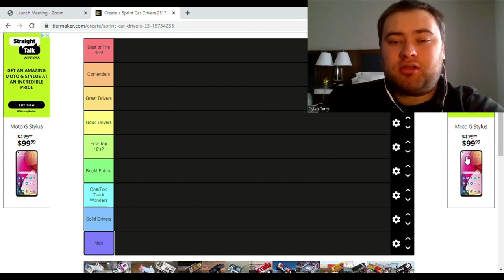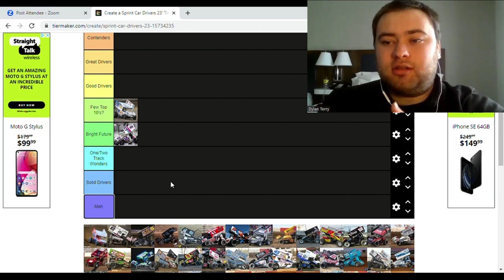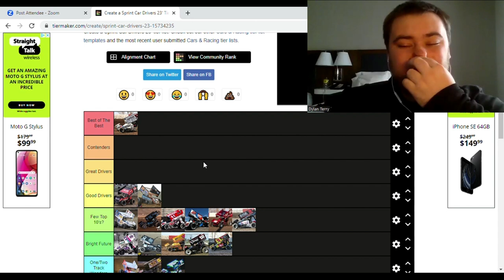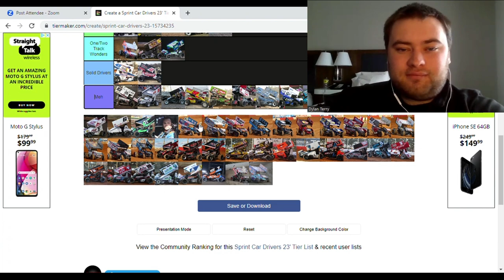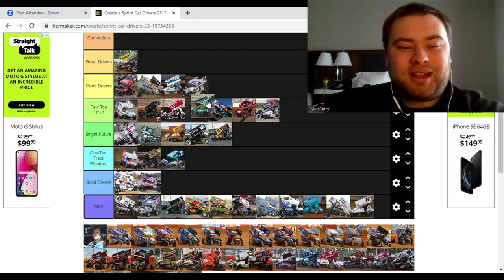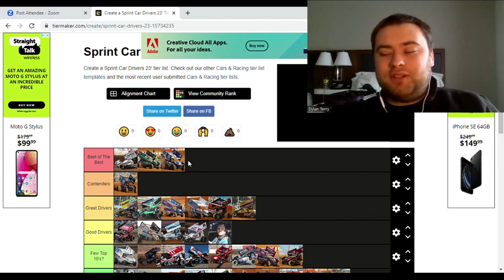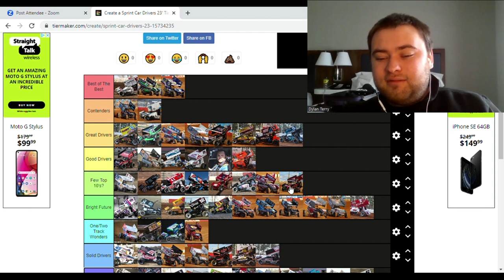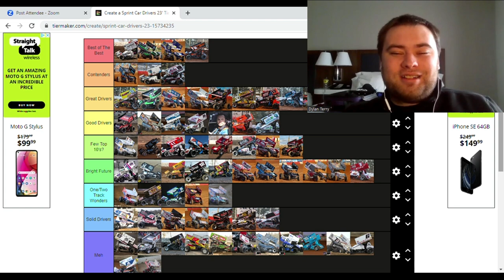Sprint Car Driver Tier List: 2023 Edition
Thought I would try a little something new on the channel since it is still pretty much the offseason up here in NNY. What's your thoughts on my list? Really enjoyed making this, and plan on doing a reaction video later on down the line. Hope this can become a yearly video! Thank you all for tuning in, I greatly appreciate it!

Photo Credits:
Most of the images I used were taken on my own, but this also features images by RaceProWeekly photographers Derick Kriner, Paul Arch, and Dave Dellinger.

Other featured images were taken by SprintCarNews.com, Dirt Track Digest, Shane Golobic Racing, 357's World of Dirt, Trent Gower Photography, Alex Bowman Racing, Devin M. Photography, Sprint Cars Unlimited (Jeremy Elliott/Twitter), Tanner Holmes Racing, and lastly I couldn't make out the logo on Tanner Carrick's photo.